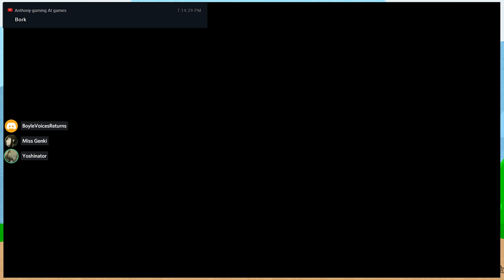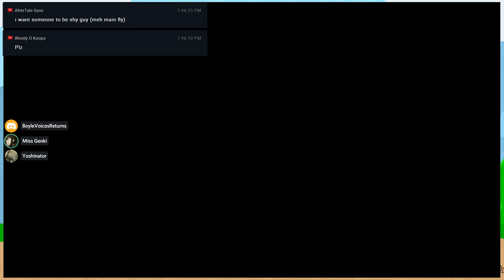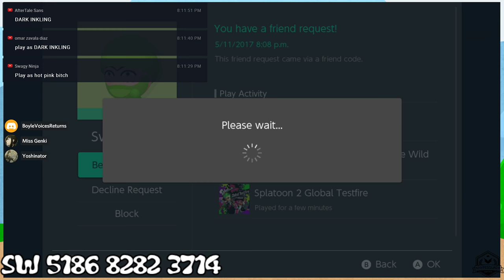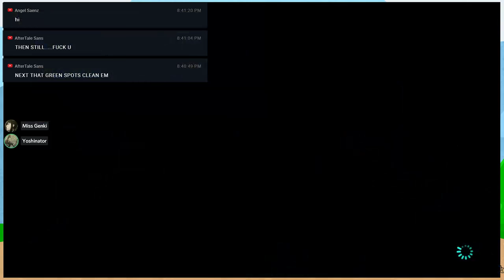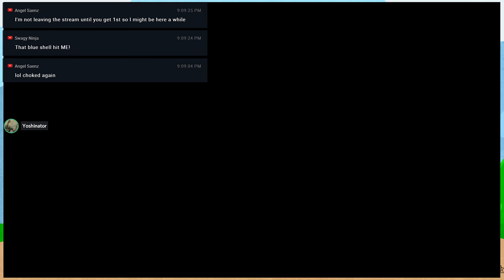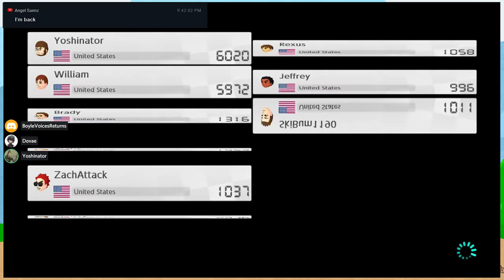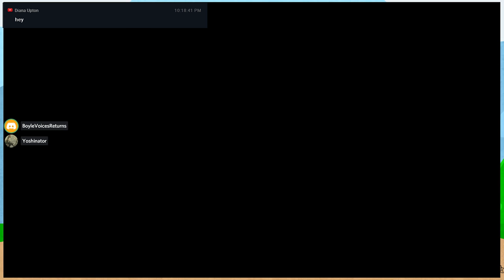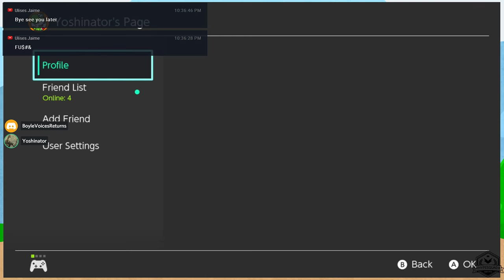Mario Kart 8 DELUXE 5.5K+ RACING POINTS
I'm streaming this game till I die, AHAHA